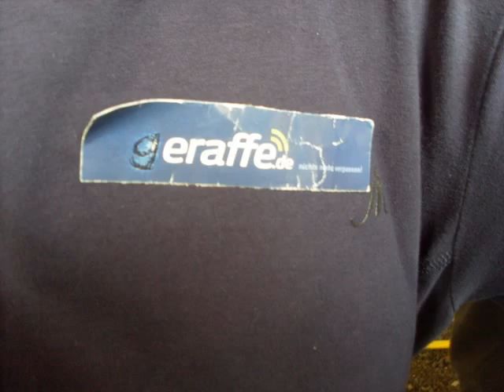Aus is Party 09